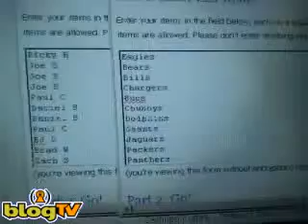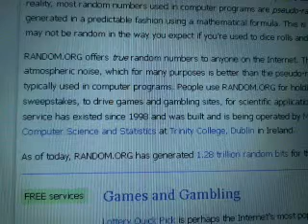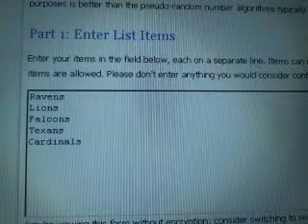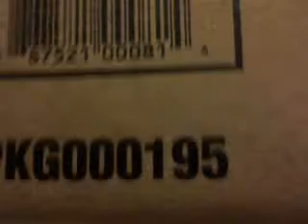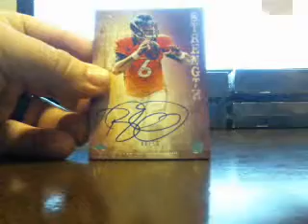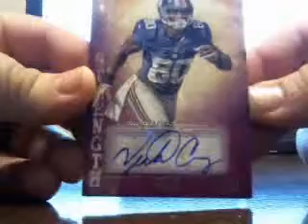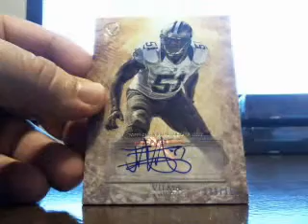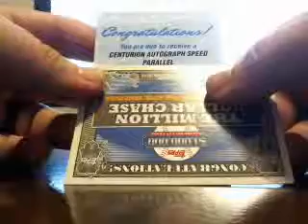2012 Topps Valor Football Break #1 3/22/13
Back from the Industry Summit in Las Vegas, NV, Tom is back and ready to rip!  We kick it off with 2012 Topps Valor Football.  An excellent looking product with some huge hits.  This break was 1/2 Team, 1/2 Random.  Break was held 3/22/13